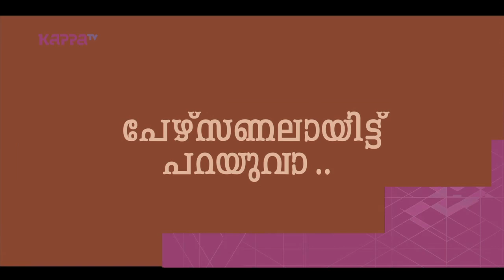I Personally - Shaji N Karun - Part 1 - Kappa TV